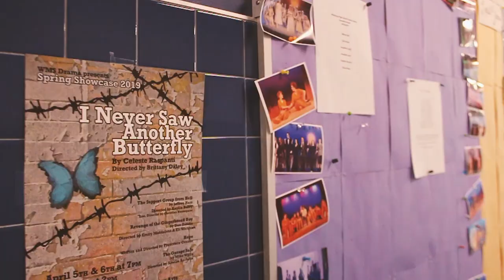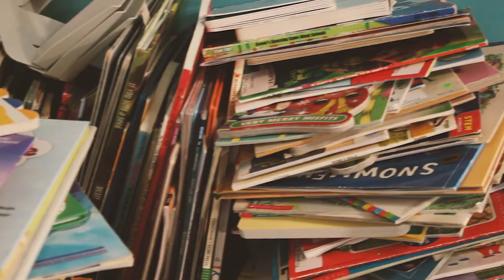Chris Lopez's - Planet Winthrop- Short Film- 2019